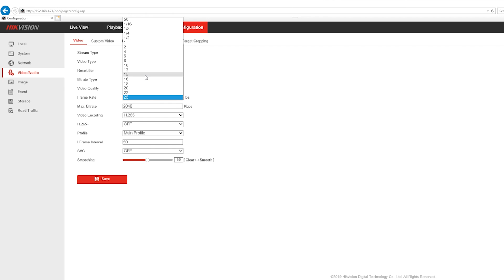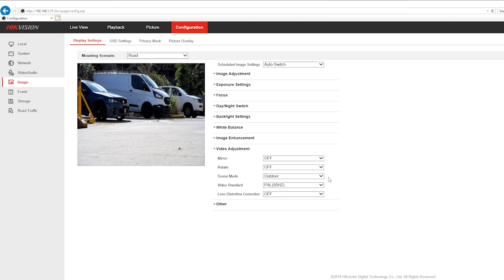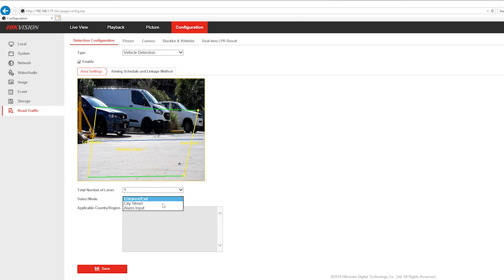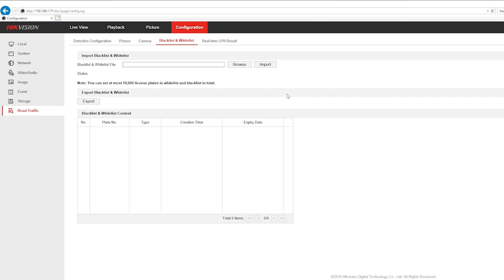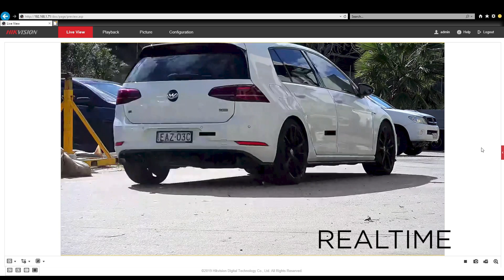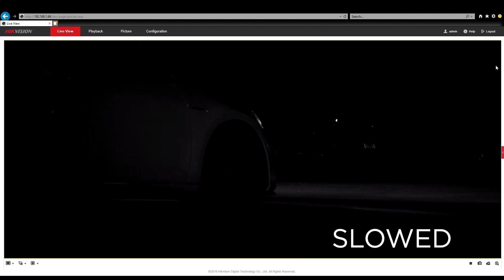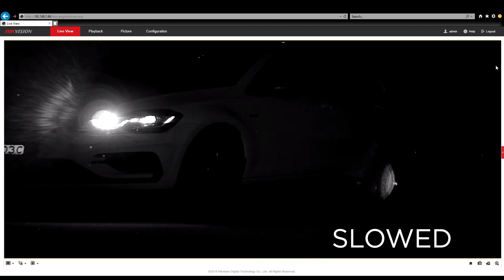HikVision License Plate Recognition (LPR) CCTV Camera DS-2CD7A26G0/P-IZS Setup Tutorial and Review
How to setup a HikVision License Plate Recognition (LPR) CCTV Camera DS-2CD7A26G0/P-IZS?

Tutorial showing how to best setup your LPR camera to ensure you capture license plate.